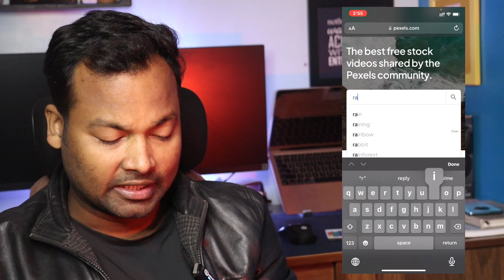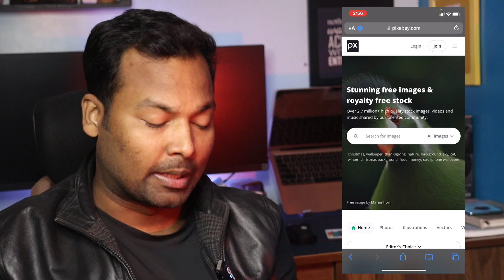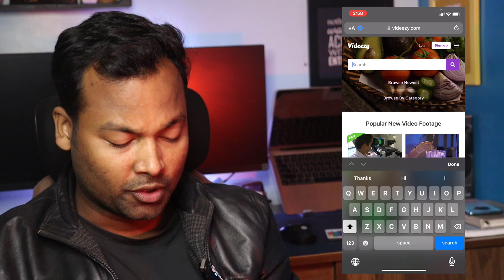How to Download Copyright Free Video for YouTube | Free stock footage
How to Download Copyright Free Video for YouTube | Copyright free | Free stock footage |  @AbhishekSinhaPtn

Fir itne mehnat ke baad bhi aapko video delete karni padti hai. Aaisa na ho esliye aaj ke is video me aapko me kuch free footage ke websites bataunga to video jarur dekhe.
         अगर आपको ये व्हिडिओ अच्छा लगे तो लाइक, शेअर और कमेंट करना भूले और ऐसे ही नये व्हिडिओ के लिए और मेरे साथ बने रहने के लिए आज ही इस channel को subscribe कर दीजिये |

Abhishek Sinha
Patna, Bihar

1. how to
2. how to get copyright free video for youtube
3. how to download copyright free video
6. without watermark videos
7. download free footage
8. free websites for footage
9. free video kaha se download kare
10. yaha free video milegi
11. download copyright free animation video